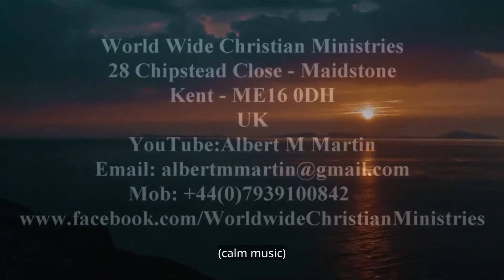Rev Albert M Martin Mission & Ministry Trips & Teaching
God is reaching out to all who will call upon His name. He sees us as we are. He loves us as we are. He sent His Son Jesus to save us as we are.

Why not call upon Him now in the midst of your need?

If you do take Jesus as Saviour then please be so kind as to let us know - You can do so through our website contact form